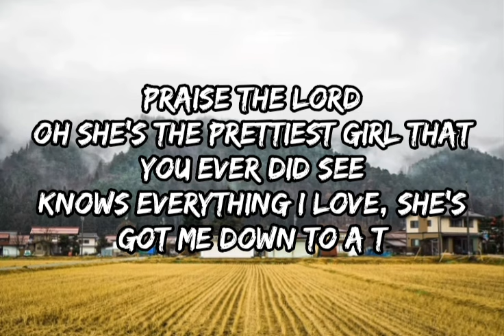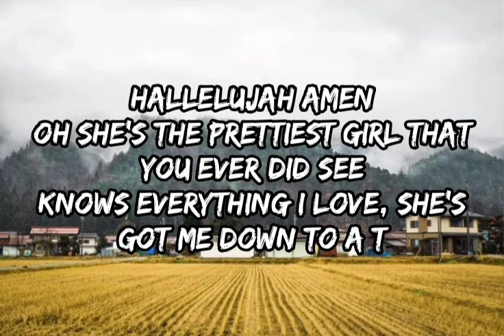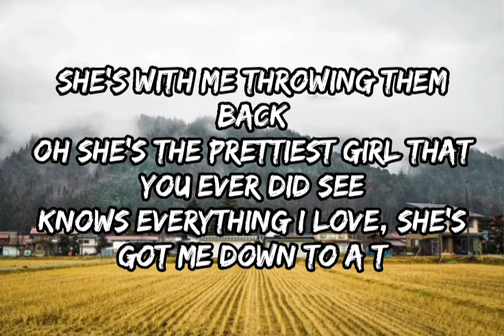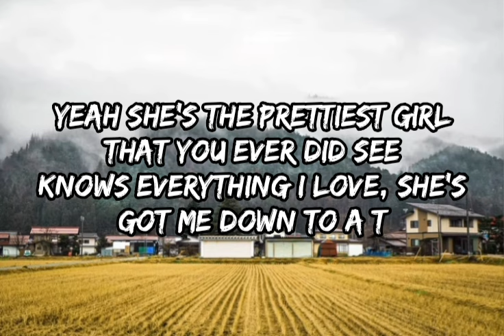Thomas Mac - She'll Never Be You (Lyrics)